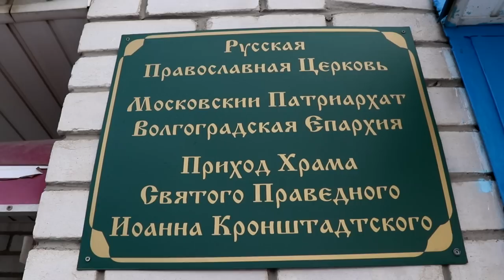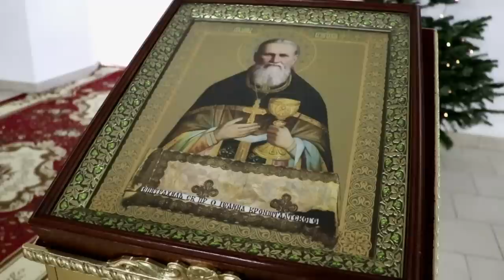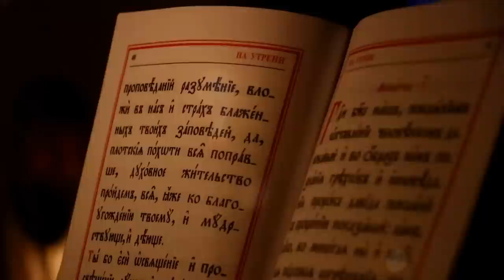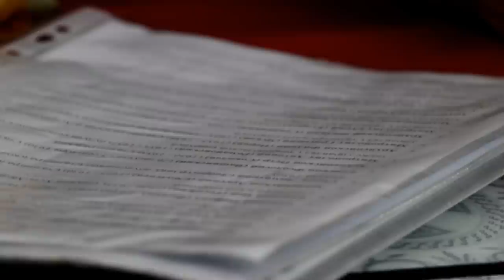Высокопреосвященнейший Феодор в храме Святого Иоанна.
Митрополит Волгоградский и Камышинский Феодор совершил Всенощное бдение в храме Иоанна Кронштадтского.

Приезд владыки для священства и прихожан храма - событие всегда волнительное и ответственное. 13 января 2019г.,  в храме святого праведного Иоанна Кронштадтского митрополит Волгоградский и Камышинский Феодор совершил Всенощное бдение. Владыке сослужили настоятель прихода иерей Олег Иващенко и клирики храма.

28 декабря 2018 года стало известно, что после 27 лет служения на своем посту, митрополит Волгоградский и Камышинский Герман в связи с возрастом уходит на покой. Решением Священного синода Русской Православной Церкви новым главой Волгоградской епархии стал епископ Феодор. До назначения митрополитом Волгоградским и Камышинским владыка Феодор в течение трех последних лет возглавлял Переславскую и Угличскую епархию.

3 января 2019 года, в день памяти святителя Петра, митрополита Киевского, Московского и всея Руси, епископ Волгоградский и Камышинский Феодор (Казанов) возведен в сан митрополита Святейшим Патриархом Московским и всея Руси Кириллом в Успенском соборе Московского Кремля.

Уже 5 января 2019 года нового правящего архиерея встретили в Волгограде.

В ходе знакомства с приходами епархии, вверенными ему в управление, 13 января владыка Феодор совершил Всенощное бдение в храме святого праведного Иоанна Кронштадтского в сослужении настоятеля прихода иерея Олега Иващенко и клириков храма.

Владыку и гостей встречали настоятель храма, прихожане и казаки СКО «Благовещенская станица» Всевеликого Войска Донского во главе с атаманом. Многие из прихожан не подозревали о том, что на Всенощное бдение в храм прибудет Преосвященнейший владыка. Митрополита встречали с особым волнением и благоговением. Это было первое служение владыки Феодора в стенах храма святого праведного Иоанна Кронштадского.
По окончании богослужения владыка Феодор поблагодарил настоятеля храма иерея Олега Иващенко за прием. Отец Олег в свою очередь поблагодарил архипастыря за визит.

После службы настоятель храма показал митрополиту малый храм, приходскую воскресную школу «Вдохновение».